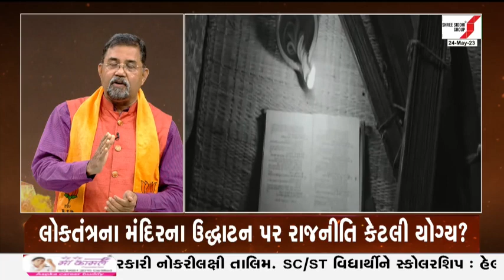Siddhu Ne Satt: લોકતંત્રના મંદિર પર વિપક્ષનું મહાભારત | Gujarat First